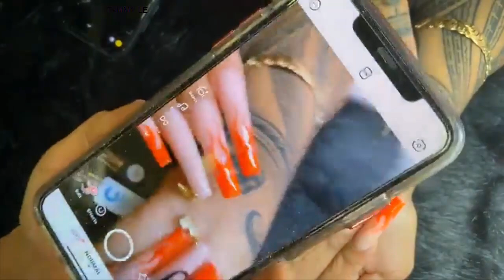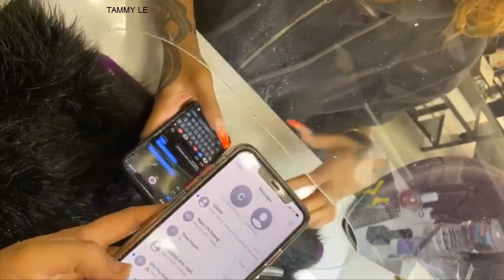TAMMY LE NAILS | HƯỚNG DẪN VẼ LỬA MÓNG DÀI | NAIL ART 2021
NEW NAIL ART - NAIL TECHNICIAN. TAMMY LE NAIL
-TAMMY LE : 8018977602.